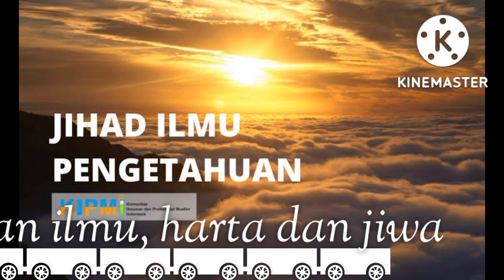Jihad with knowledge, wealth and soul 》berjihad dengan ilmu, harta dan jiwa